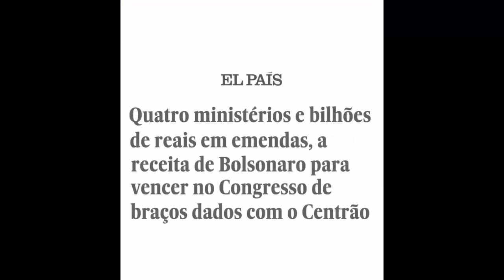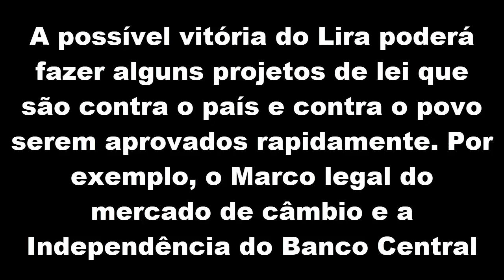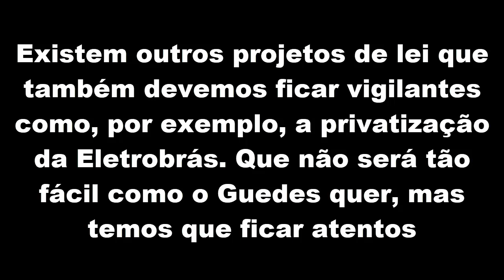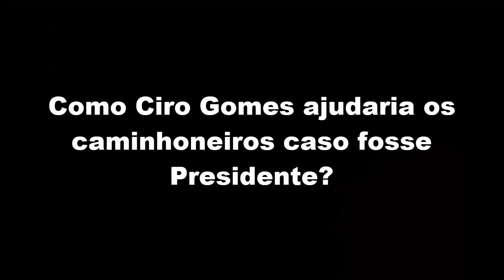Ciro Gomes | Caso Lira vença, Bolsonaro terá mais poder?, Maia sai do DEM? e caso dos Caminhoneiros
Vídeo sobre consequências da possível vitória do Lira, "centrão" com mais poder, impeachment já era?, no que devemos nos preocupar e vigiar, e como Ciro ajudaria os caminhoneiros caso fosse presidente